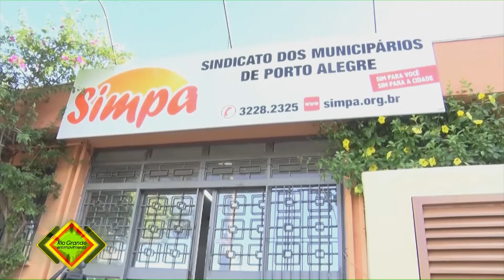Rio Grande em Movimento - Entrevista com o diretor geral do Simpa - 27/03/2019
No Rio Grande em Movimento, uma entrevista com o diretor geral do SIMPA, Alberto Terres, que faz um balanço da greve dos municipários da capital e das medidas que afetam os servidores.